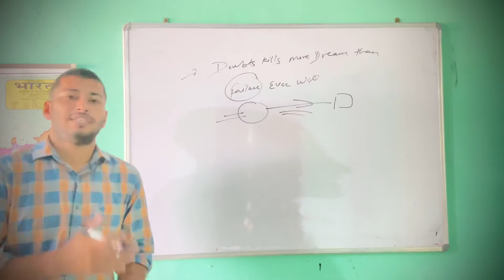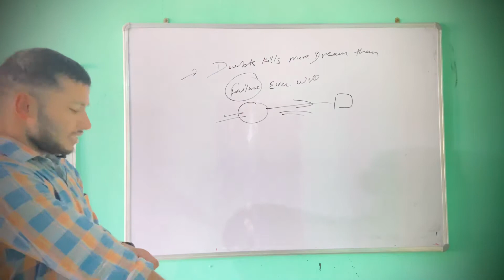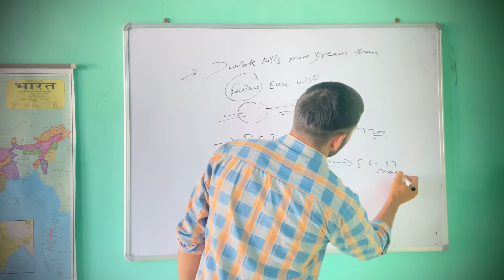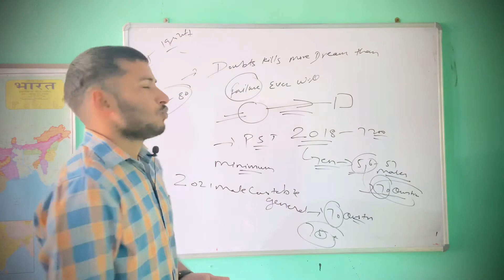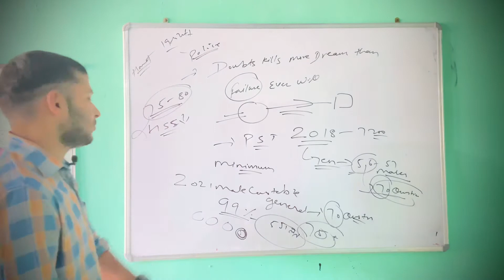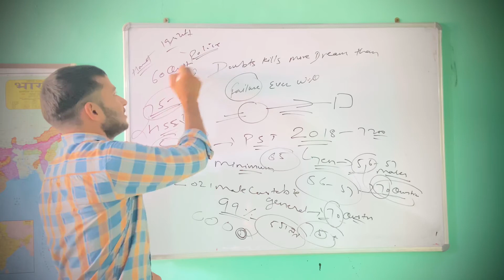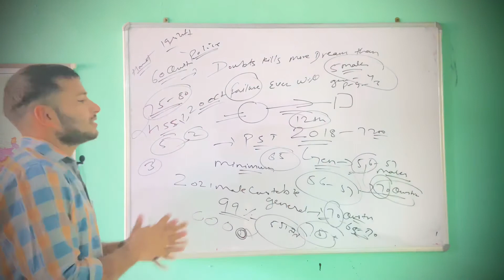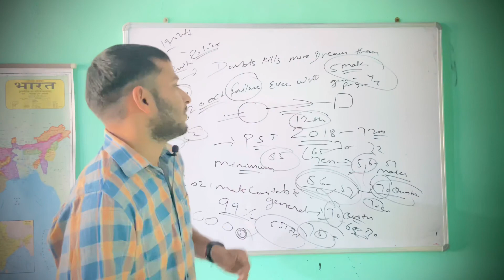About HSSC MALE CONSTABLE NORMALISATION, PREPARATION